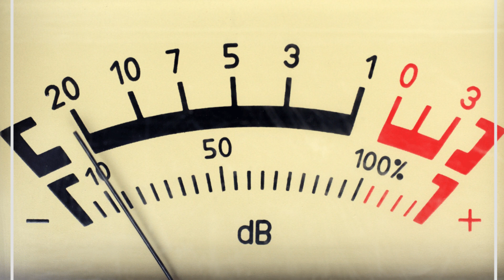Michael Jackson - Give in to Me. - ACAPELLA VERSION